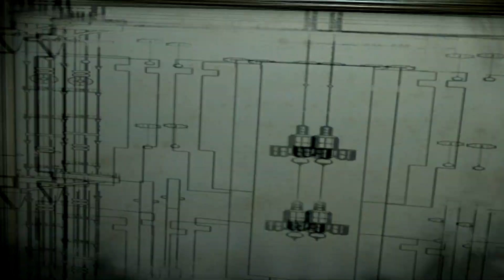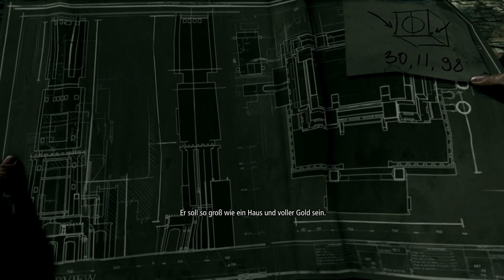Walktrough Thief 2014 -Chapter 4 A Friend In Need- ALL Loot/Collectible/Documents / Quick Run /[HD+]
100% Loot/Collectible +All Documents / Quick Run
Opportunist
►Viel Spaß mit dem Video!